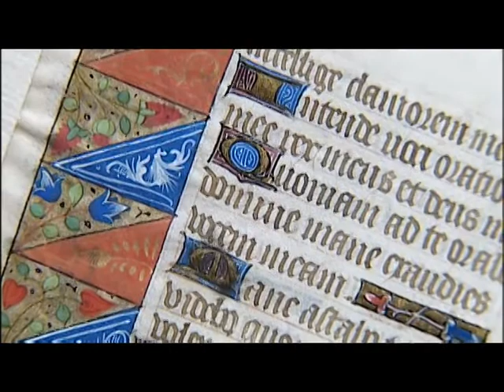Rare Manuscripts Help Denison Students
Students at Denison University use rare manuscripts to learn about literature from the past.